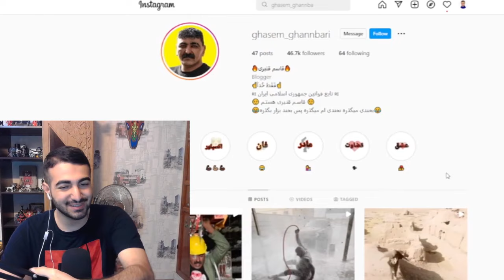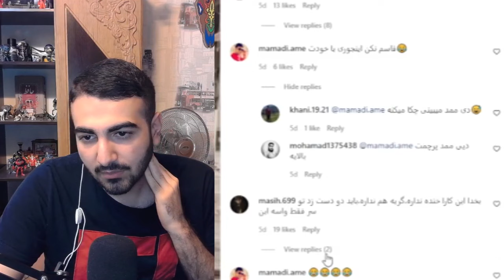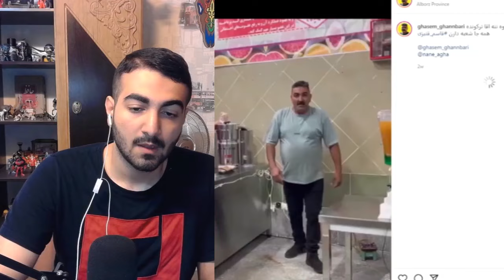سبک نوین تبلیغات با قاسم قنبری😂چمن خورد😲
سلام بچه ها به چنل من خوش اومدید

🤍اگه از ویدیو های من خوشتون اومد حتما ساب کنید🤍